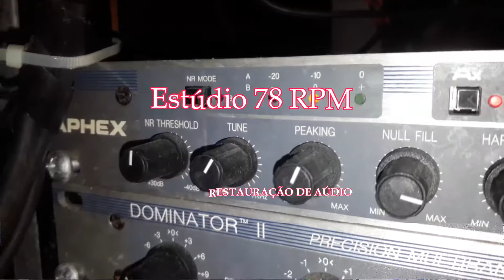CONJUNTO TUPY - MIRONGA DE MOÇA BRANCA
MIRONGA DE MOÇA BRANCA - MACUMBA de GASTÃO VIANA - J. B. DE CARVALHO  com CONJUNTO TUPY. Disco VICTOR Nº 33.586-b. Matriz 65494-2. Tamanho 25cm. Gravado em 14/05/32. Lançado em agosto de 1932.* No rótulo vem como autor apenas Gastão Viana; Gastão Viana chamava-se Gastão Escolástico Viana; O nome completo de J. B. de Carvalho é João Paulo Batista de Carvalho.